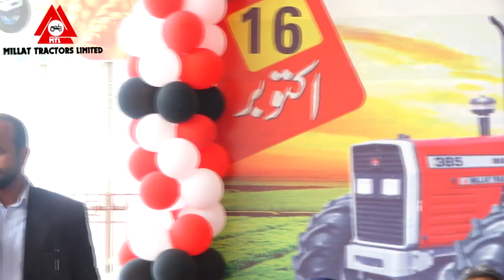Millat MF-385 (4wd) Tractor Demo Ep # 3 Mr. Muhammad Naveed, Regional Incharge MTL - Multan.